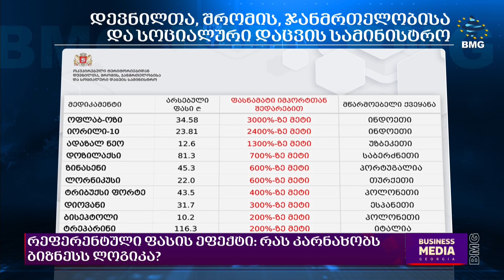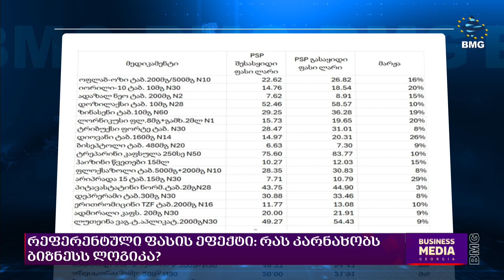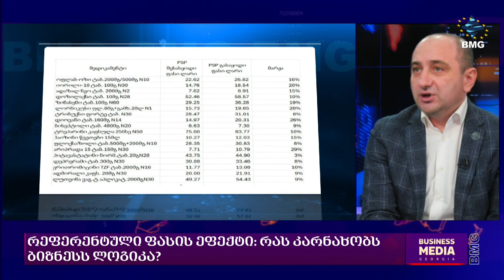კონკურენციის სააგენტოს 2023 წელი - კონკურენციის სააგენტოს წლის შეჯამებით;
👉სტუმარი: ირაკლი ლექვინაძე - კონკურენციის ეროვნული სააგენტოს ხელმძღვანელი
ანალიტიკა ელენე კვანჭილაშვილთან ერთად 👇